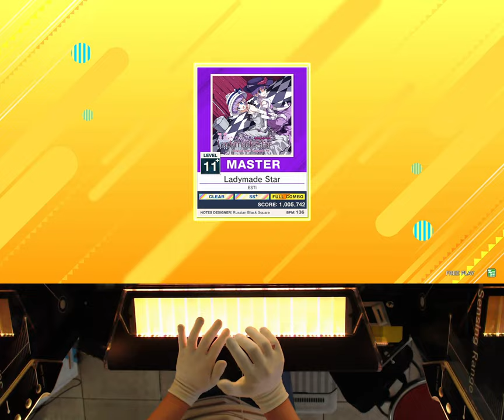[2022-06-16] CHUNITHM NEW - Ladymade Star MASTER (11+)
아니 진짜 이건 왜 안됨...